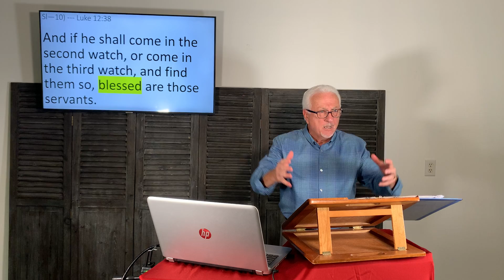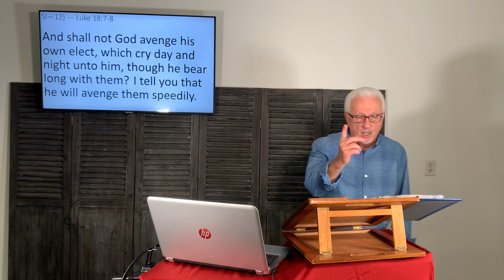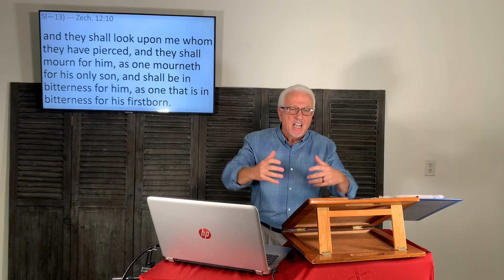August 7, 2022. "Maranatha" Pt 1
The word Maranatha is an Aramaic phrase that means "Our Lord Come."  It was the prayer of the early Church.  There are many exciting promises made to those who yearn for the Lord's return.  Come study with us and I am sure you will be blessed. Maranatha.